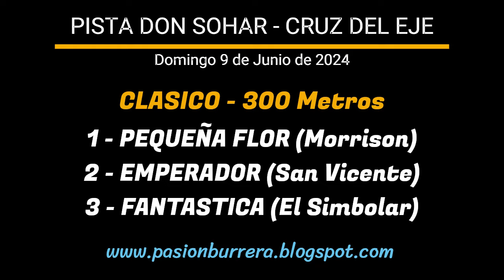EMPERADOR: PISTA DON SOHAR - CRUZ DEL EJE (09-06-2024)